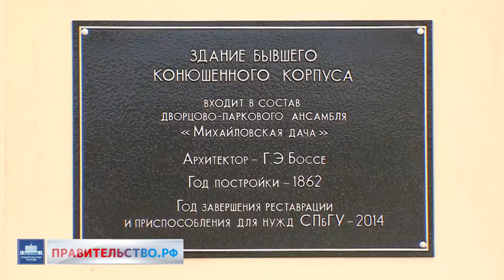АПК. Образование. Рынок труда. ВТО. Трудовые книжки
О проведении сельскохозяйственных уборочных работ; заседание попечительского совета СПбГУ; о занятости населения в контексте предложений по изменениям в пенсионной системе; совещание по вопросам международной торговли; о переходе на электронные трудовые книжки.